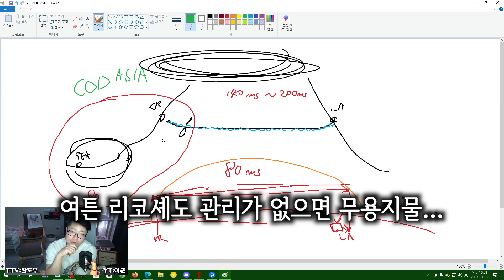스타링크는 게이머들에게 큰 도움이 될수 있어!! 삼촌이 간단히 알려줄게!!💥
어제 영상에서 설명했듯이 아시아에서는 다시 핵쟁이들이 게임을 말아먹고 있어
즉, 한동안 북미로 도피해야한다는 이야기지... 물론 북미도 예전 같진 않아
그리고 우리가 북미에서 활동할 때 스타링크는 굉장히 큰 도움이 될 수 있어!!!
그 이유를 삼촌이 간단히 설명해줄게!!